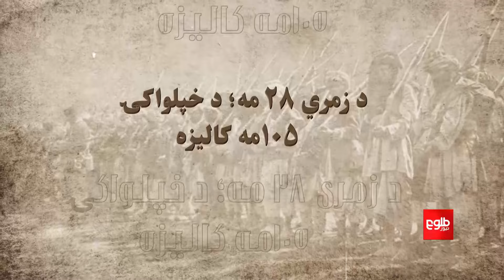ځانګړې خپرونه - د امان الله خان په دوره کې د رامنځته شويو اصلاحاتو اغېز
د خپرونې کوربه محمد نسیم ستانکزي په دې اړه له خپلو مېلمنو سره خبرې کړې دي.
مېلمانه:
د سیاسي چارو شنونکی، ظهورالله ظهیر
د پوهنتون استاد، ذکي الله محمدي